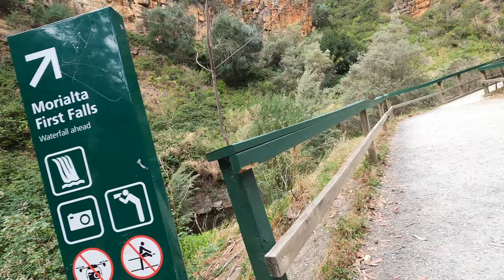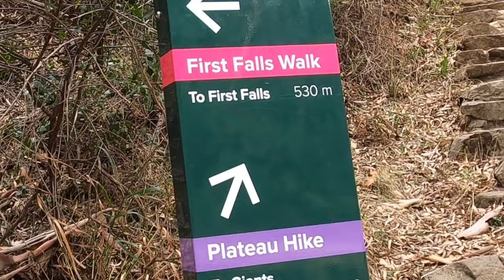មកមើលកន្លែងអនុស្សាវរីយ៍។ Memorial place khmer simple life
មកមើលកន្លែងអនុស្សាវរីយ៍។ Memorial place khmer simple life please subscripe to get the new video.